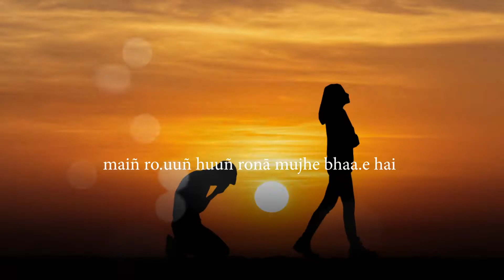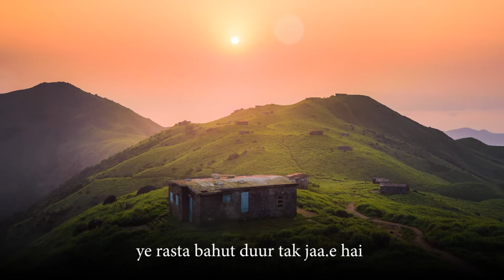Kalim Aajiz - Urdu Ghazal - Maen Rouun Hoon Rona Mujhe Bhaae Hai - Recited by Adnan Kapadia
Kalim Aajiz (1920 – 14 February 2015) was an Indian writer of Urdu literature and a famous poet. An academic educator and chairman of the Urdu Advisory Committee of the Government of Bihar. He was a recipient of the fourth highest Indian civilian honour of Padma Shri from the Government of India in 1989.

He secured his graduate and master's degrees in Urdu from Patna University after which he obtained his doctoral degree in 1965. His doctoral thesis, Evolution of Urdu Literature in Bihar, has since been published as a book.
Aajiz continued his association with Patna University by joining the institution as a member of its Urdu language faculty and retired as a professor of the department. After retirement, he was appointed as the Chairman of the Urdu Advisory Committee, Government of Bihar, a post he held till his death.
Aajiz began writing poems at the age of 17 and started appearing in mushairas from 1949. His first book of ghazals was published in 1976 and the book was released at Vigyan Bhawan by the then President of India, Fakhruddin Ali Ahmed. This was followed by several publications such as Jub Fasle Baharan Aai Thi (When the spring arrived), Woh Jo Shayri Ka Sabab Hua, Jab Fasl Bahar Aayei Thi and Jahan Khushboo Hi Khusboo Thi. His mushairas have been hosted in many places including Dallas, US.
Publications
Some of his selected collection of poems and ghazals are:
• Woh Jo Shaayri Ka Sabab Hua (The person I did the poetry for)
• Jab Fasle Bahar Aayei Thi (When the spring arrived)
• Jahan Khushboo Hi Khushboo Thi (Where There Was Plenty of Fragrance)
Aajiz died on 14 February 2015 at Hazaribagh in Jharkhand, at the age of 94. After the funeral at Gandhi Maidan, Patna which was attended to by thousands of people, his mortal remains were buried at Telhara, his native place.
Firaq Gorakhpuri, another eminent Urdu poet, sent him a message while lying on his deathbed in 1982, in which he respectfully said that he felt jealous of Kalim Aajiz due to the ease in which Kalim Aajiz could express his thoughts through his verses.